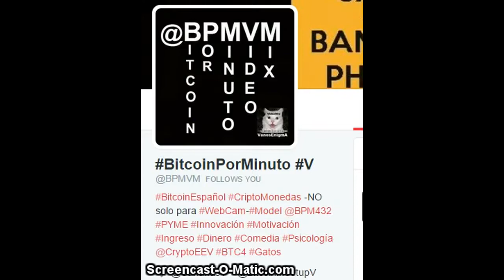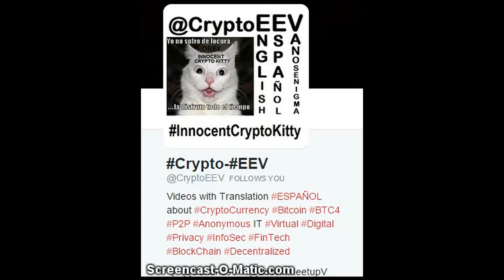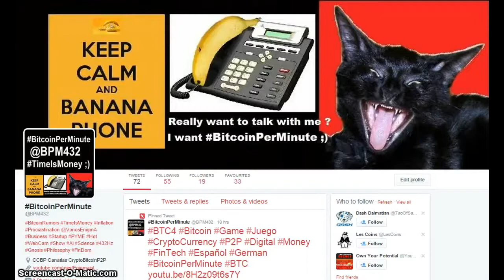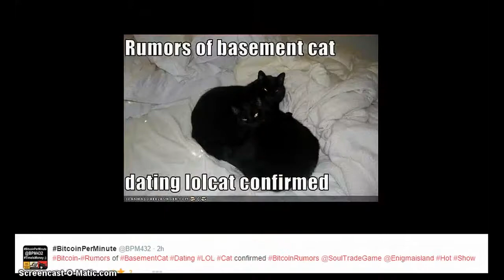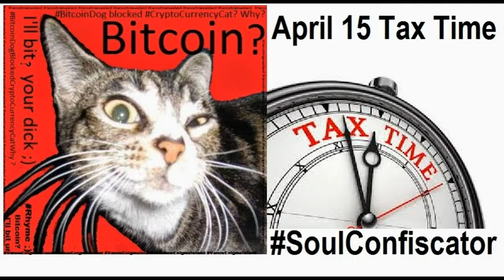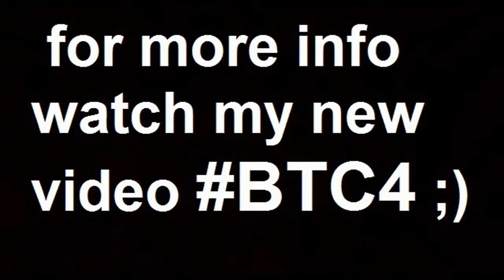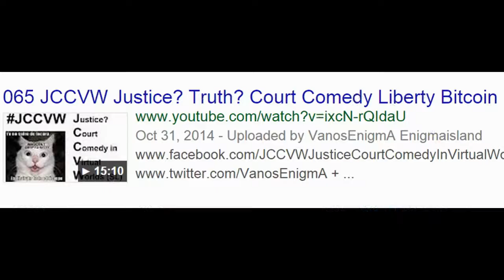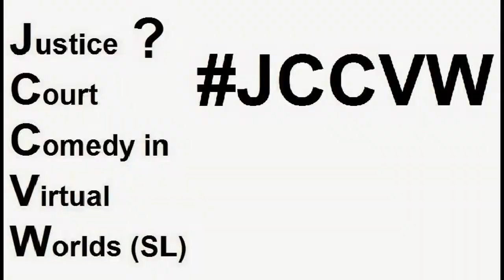VideoMix 050 Español Bitcoin por Minuto Innovación Motivación Dinero IT PYME VEscudero ESADE Humor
Conferencia sobre Bitcoin en ESADE (Barcelona, May'15) - VEscudero Published on Jul 25, 2015 Victor Escudero Rubio
Conferencia de Víctor Escudero en ESADE Creápolis (Sant Cugat) organizada por Bitchain el 26 de mayo del 2015.

Es la razón principal por la que quiero vender mi APARTAMENTO en Gran Canaria